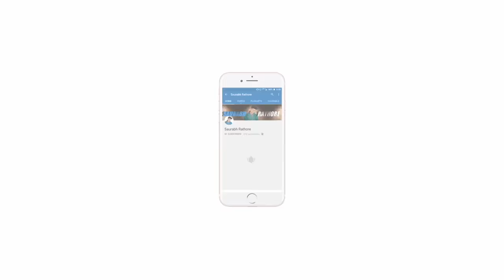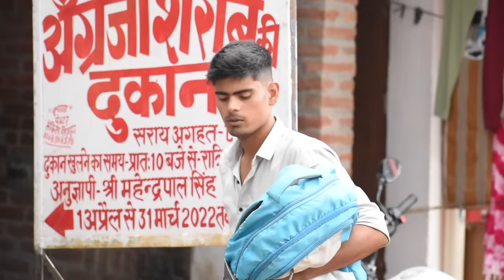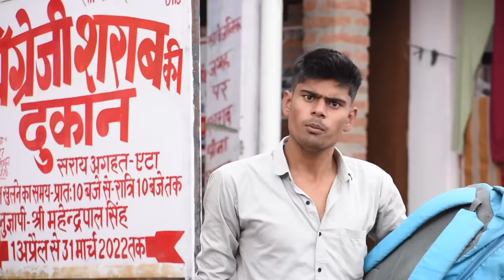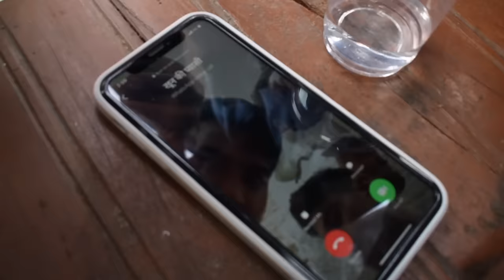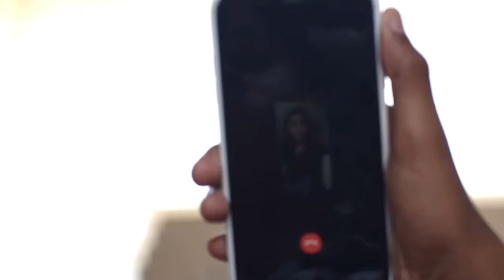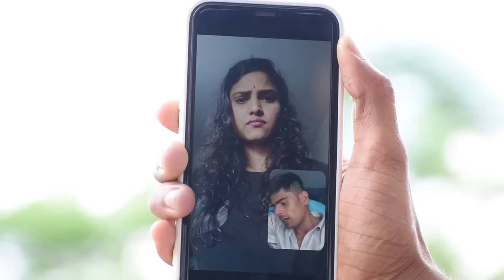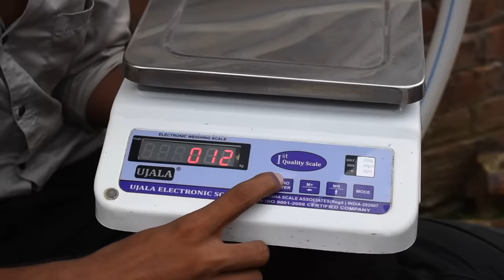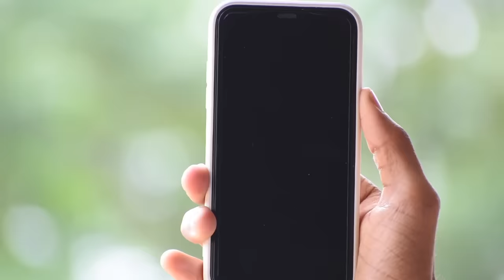Peg Ki Panchayat - Saurabh Rathore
in this video we dose not promotes or encourage any kind of alcoholism even in this video we haven't use real liquor this entire video shoot with our drinkable water & we made it for entertainment thanks !
*NO NEED TO WEAR HEADPHONE*

ALSO FOLLOW ON
r
Gaurav

Written & created by :) Saurabh Rathore